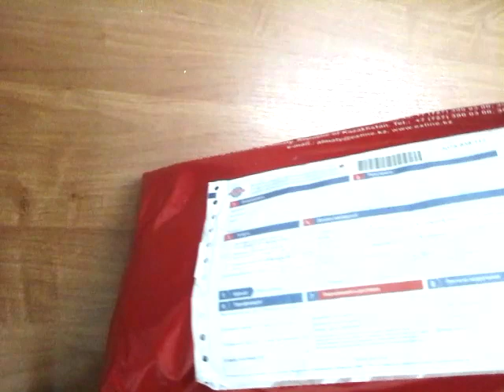Unboxing long leather skirt #8 (0 cm.)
Thank You for Your attention, views, comments and support. =)